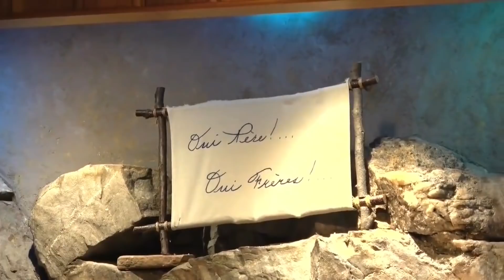JÉSUS, LE DIEU DES RECOMMENCEMENTS.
DE LA PROSTITUTION À LA VIE RELIGIEUSE !
6 ième journée